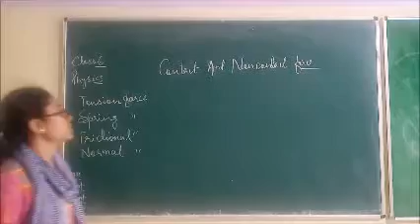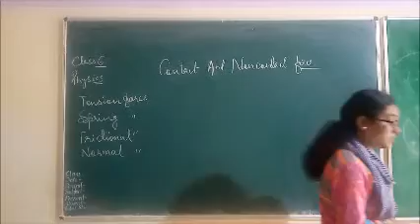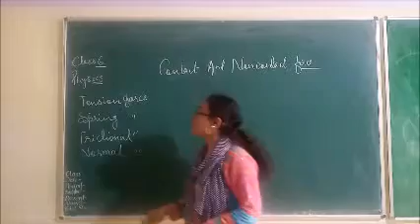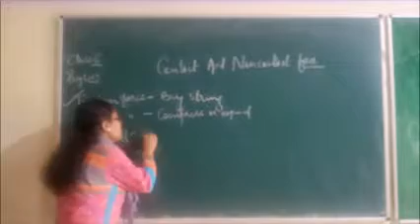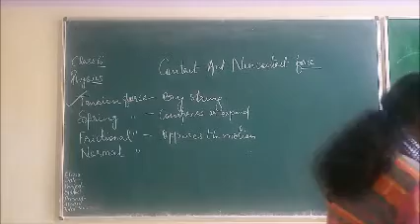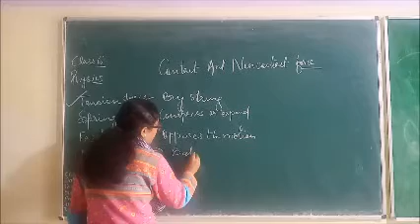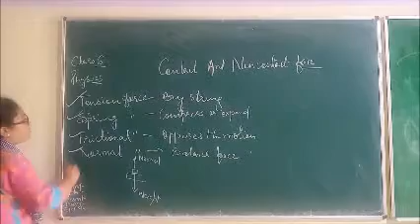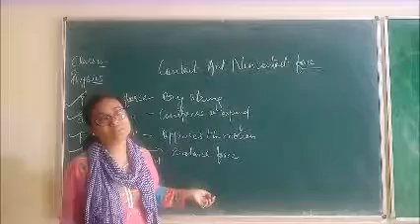Class VI Physics Contact Forces